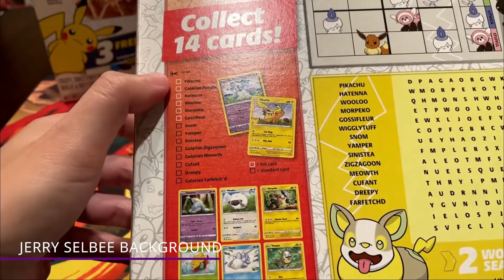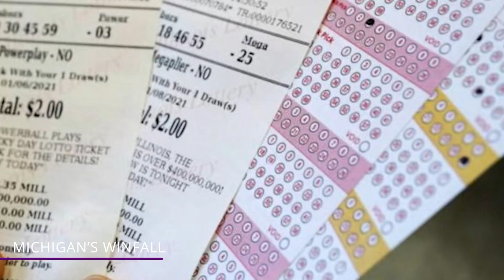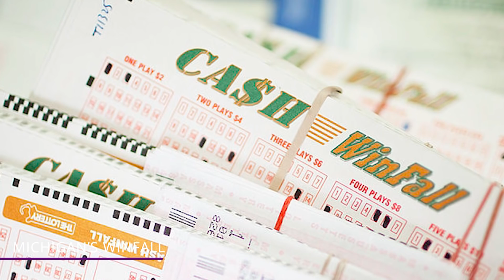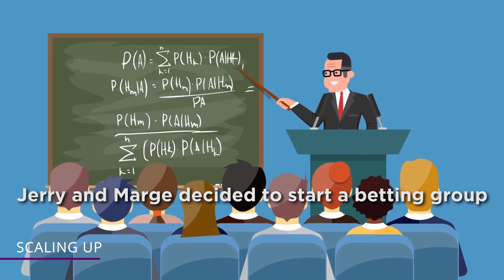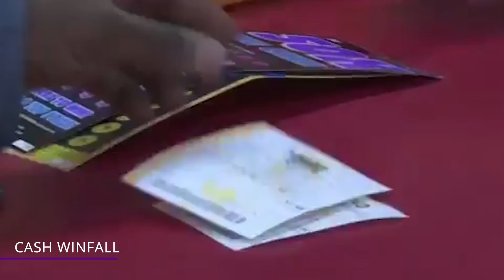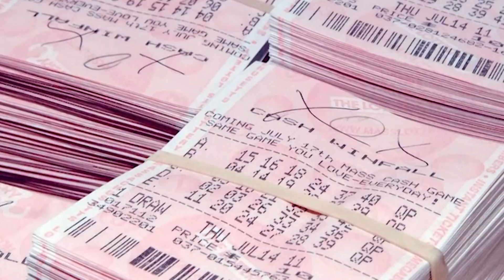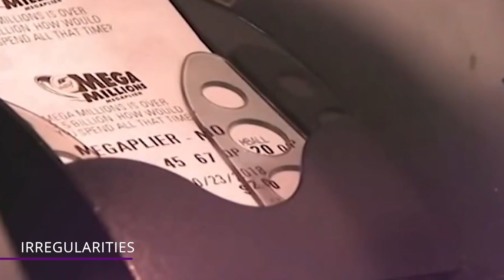They Cracked the Lottery Over and Over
How exactly did they crack the lottery? Find out all about it in this video!

Basic Arithmetic
Win the lottery and do whatever you want. That’s the dream for almost anyone that plays the lottery. And for the vast majority of lottery winners that win millions, they relied on chance to get their wins. But for one small town Michigan couple, it was different.

Jerry Selbee Background
Long before Jerry Selbee was cracking the code on winning the lottery, he first broke the code of the breakfast industry. In 1966, Jerry started work for Kellogg’s in Michigan as a materials analyst.

The Union
But let’s quickly fast forward a few years. Jerry married his high-school sweetheart, Marge and had six kids with her. Jerry went and got an associate’s degree from Kellogg Community College, a bachelor’s in mathematics and business from Western Michigan University and he even got an MBA.

Entrepreneurial Beginnings
But in 1984, he decided to stop working for Big Corporate. So he and Marge decided to run a convenience store. It was during this time that Jerry’s puzzle solving really took off. He enjoyed solving any sort of financial puzzles that involved their store.

Michigan’s WinFall
One WinFall ticket cost a dollar. Players picked six numbers from 1 through 49. A player would win the jackpot if they got all six of the numbers correct, and the jackpot was guaranteed to be at the very least $2 million.

“Basic Arithmetic”
According to Jerry, it only took him three minutes to figure out the game’s big potential. He figured out that for a regular week without a roll down, players had a 1-in-54 chance to pick three out of six numbers to win $5 dollars. It was a 1 in fifteen hundred chance to pick four numbers correctly, which would win $100 dollars.

Positive EV
Jerry quickly realized that the game had a positive EV.  This meant that for every dollar he played, he would make more than a dollar. The worst thing that could happen was if someone won the jackpot. That meant no one else would win anything. But this still didn’t make the game a losing proposition.

Scaling Up
He knew his math was right and he didn’t give up. Jerry realized that he needed to keep playing on a bigger scale, and that meant more tickets, and more tickets meant more money. So when the next rolldown was announced, Jerry bought thirty-four hundred dollars worth of WinFall tickets.

GS Investment Strategies LLC
The Michigan Lottery allowed large betting groups, so it wasn’t anything illegal. Jerry and Marge decided to get their kids in on the secret. They created a corporation called G.S. Investment Strategies LLC in order to legitimize all their winnings and losses and to properly account for taxes.

Cash WinFall
But the money making machine in Michigan couldn’t last forever. In May 2005, the Michigan Lottery shut down WinFall. They claimed that the sales of Winfall tickets had been decreasing, something that factored into their decision.

Student Players
What Jerry and Marge didn’t know was that they weren’t the only betting groups One student at the Massachusetts Institute of Technology named James Harvey had also cracked the code to the lottery.

Irregularities
But with all the betting groups going on, the Massachusetts State Lottery became aware of several irregularities in Cash WinFall. The unusual patterns they noticed indicated that something was up.

The Selbees Now
According to the HuffPost, Jerry still plays the lottery sometimes. He plays the multistate Powerball jackpot. Other times, he would also go to a casino and play poker, just like any smart calculated gambler.